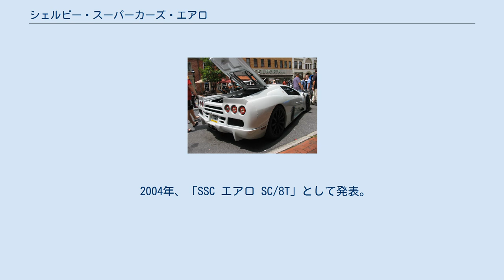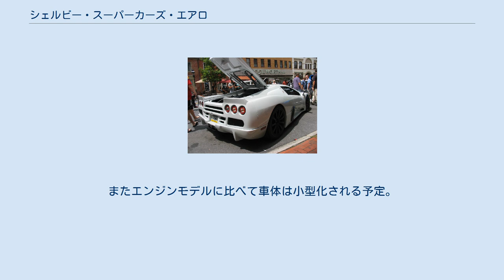シェルビー・スーパーカーズ・エアロ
SSC・エアロ（SSC Ultimate Aero）はアメリカの自動車会社、シェルビー・スーパーカーズ（SSC）が製造・販売しているスーパーカー。
 ベースモデルの「エアロ」とパフォーマンスモデルの「アルティメットエアロ」の2モデルが存在する。
 2004年、「SSC エアロ SC/8T」として発表。
ボディは欧州のスーパーカーたちと似たシェイプを持ち、バタフライドアを持つ。
スチールスペースフレームのシャシーに、カーボンコンポジット製のボディが被せられ、アメリカ車らしく、レーシングストライプが取り入れられている。
 足回りは前後ダブルウィッシュボーンサスペンション。
アルティメットエアロはフロントタイヤは19インチ、リアタイヤは20インチで、ミシュラン社製パイロットスポーツPS2を履く。
 エンジンはシボレー製スモールブロックを使用した6345ccV型8気筒OHVでインタークーラーツインターボを備える。
 エンジンは新たに独自設計のアルミニウム削り出しエンジンブロックを採用するなどし、最高出力は1287馬力/6075rpmを発生、2007年モデルより104ps,15パーセントのパワーアップを果たし、トルクも151.3kgmから153.8kgm/6150rpmに向上した。
SSCでは最高速度 270mph(434.5km/h)が可能であるとしている。
新たにエアロブレーキシステムが搭載され、ブレーキペダルの踏み込み速度、踏み込み量などを計算して自動でリアスポイラーを上昇させる。
 エアコン、10スピーカーオーディオ、ナビゲーションシステムなどが標準装備となっているものの、ABSやトラクションコントロールは装備されていない。
新車価格はアメリカで65万4500ドルで125万ドルのブガッティ・ヴェイロンの約半額であり、最高速度が400km/hを超えるスポーツカー（ボディを独自に開発したものに限る）としては比較的安価である。
 オーストラリアのカーボンレボリューション社との共同開発による世界初のカーボンファイバー製ワンピースホイールが装備される。
従来のアルミニウム合金製ホイールに比べ40～50%の軽量化を果たしているという。
 パワートレインにはツインモーターを搭載するAESPという独自のものが採用される。
110Vでの充電時間が10分というリチウムイオンバッテリーにより二つのモーターを組み合わせて駆動し最高出力1200馬力、最大トルク112kgmを発生させる。
0-60mph加速2.5秒、最高時速208mph(約335km/h)、そして航続距離320kmを目標に開発が進められている。
またエンジンモデルに比べて車体は小型化される予定。
 2007年9月26日、ワシントン州のハイウェイ221号線を封鎖し、スピード世界記録への挑戦が行われ、2回の走行記録の平均値として412.28km/hが記録された（最高は414.31km/h）。
これはそれまでのギネス記録、ケーニグセグ・CCRの持つ395km/h、ブガッティ・ヴェイロンの持つ非公式記録、407km/hを両方とも塗り替えギネス記録となった。
 2010年7月にブガッティ・ヴェイロン スーパースポーツの431.072km/hに再びギネス記録を塗り替えられている。